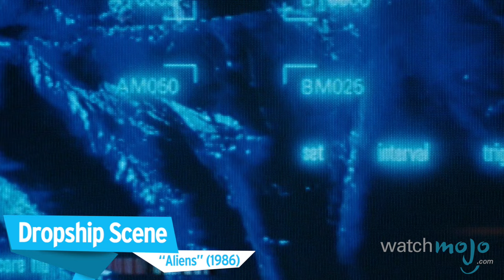Top 10 Alien Franchise Movie Moments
These are the best scenes that this groundbreaking series has to offer. as we count down our picks for the Top 10 Alien Franchise Movie Moments.

For this list, we're looking at the most exciting or scariest scenes from the movies spanning the first "Alien" to "Alien: Resurrection." As we're only looking at the main movies, we are excluding "Prometheus" from the list.

Special thanks to our user Jake Fraser for submitting the idea on our Interactive Suggestion Tool